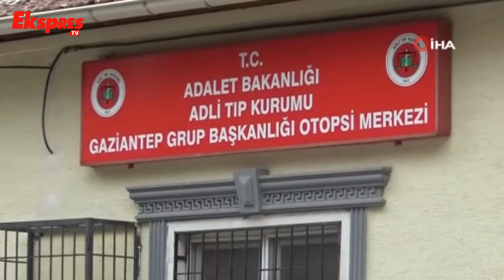Silahlı Saldırıya Uğrayan Genç Hayatını Kaybetti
Gaziantep'te gece geç saatlerde silahlı saldırıya uğrayan 19 yaşındaki genç, kaldırıldığı hastanede hayatını kaybetti.